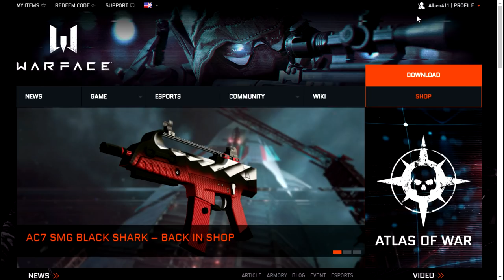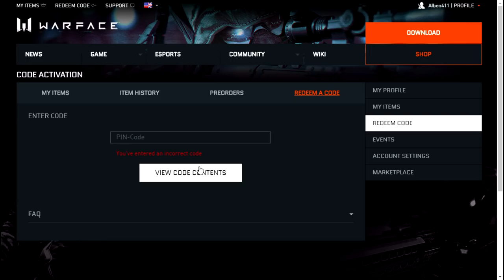WARFACE | Como canjear códigos de warface y tranferir items al juego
canGear = efectos de hacer 24h de directo
Muy buenas chic@s! Aquí os traigo como cangear los códigos de WEARFACE y como transferir los items al juego! :)